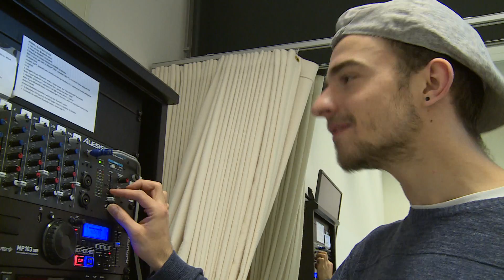Omdat Michael Jackson het zelf niet meer kan dansen Fontys studenten op nieuwe album Xscape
Omdat Michael Jackson het zelf niet meer kan hebben studenten van de Fontys dansacademie in Tilburg - op verzoek van Omroep Brabant - een danschoreografie gemaakt op het nummer Love Never felt so Good. Het belangrijkste nummer op het nieuwe album Xscape van de King of Pop: Michael Jackson.